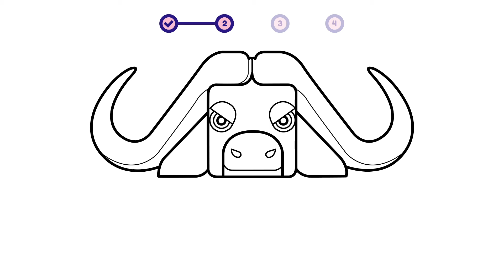How to draw a buffalo - African Buffalo? Easy and simple drawing | Animal character design tutorial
This is a simple step-by-step video about how to draw a buffalo - African Buffalo.

00:00 - Intro
00:12 - 01. Simple Layout
00:38 - 02. Sketch
05:20 - 03. Coloring
05:37 - 04. Add Detail!

- how to draw a buffalo - African buffalo (buffalo) | animal character design for beginners
- como desenhar um búfalo | design de personagens de animais para iniciantes
- como dibujar un búfalo | diseño de personajes animales para principiantes

- how to draw / (African) buffalo
- como dibujar / búfalo
- comment dessiner / buffle
- come disegnare / bufalo
- как рисовать / буйвол
- hoe te tekenen / buffel
- wie man zeichnet / Büffel
- 描き方 / バッファロー
- 如何繪製 / 水牛
- 그리는 방법 / 버팔로
- qanday chizish kerak / qo'tos
- como desenhar / búfalo
- hogyan rajzolj / bivaly
- cum să desenezi / bivol
- cara menggambar / kerbau
- কিভাবে আকে / মহিষ
- conas a tharraingt / buabhall
- ako kresliť / byvol
- hur man ritar / buffel
- jak kreslit / buvol
- duci / bubalus
- hvordan tegner man / bøffel
- kaip piešti / buivolas
- วาดอย่างไร / ควาย
- làm thế nào để vẽ / trâu
- πως να ζωγραφίσω / βουβάλι
- hvordan tegne / bøffel
- कसरी कोर्ने / भैंसी
- कैसे आकर्षित करने के लिए / भेंस
- nasıl çizilir / bufalo
- як малювати / буйвол
- Hoe te tekenjen / buffalo
- як маляваць / буйвал
- kako crtati / bivola
- kiel desegni / bubalo
- kuidas joonistada / pühvel
- Paano Gumuhit / kalabaw
- hoe om te teken / buffels
- wéi zeechnen / Büffel
- хэрхэн зурах / одос
- jak rysować / bawół
- mar a nì thu dealbh / buabhall